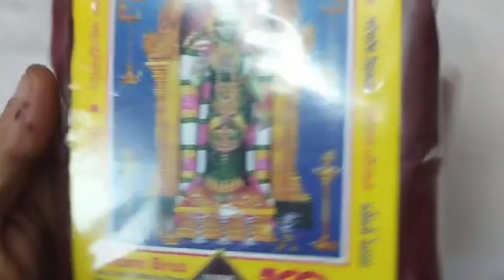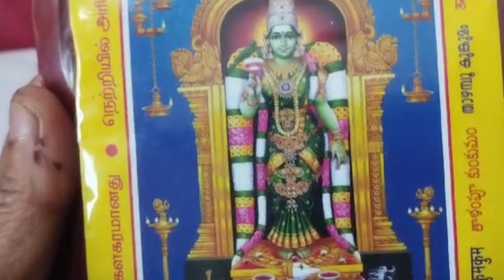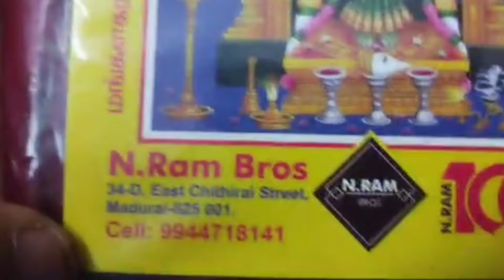' మదురై మీనాక్షి కుంకుమ" మహాత్మ్యం తెలిశాక మీకు చెప్పకుండా ఎలా ఉండగలను..??..